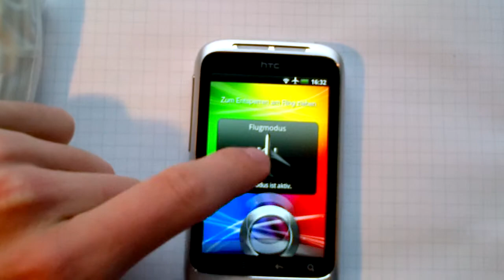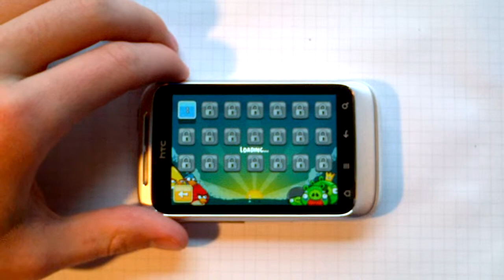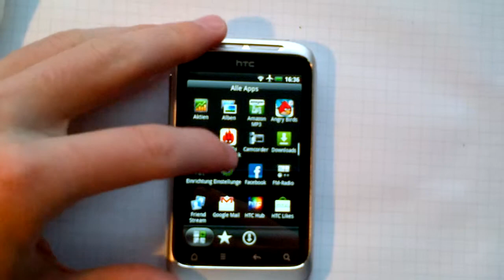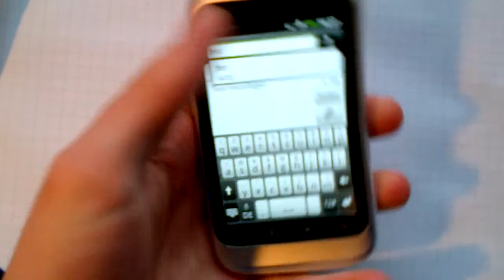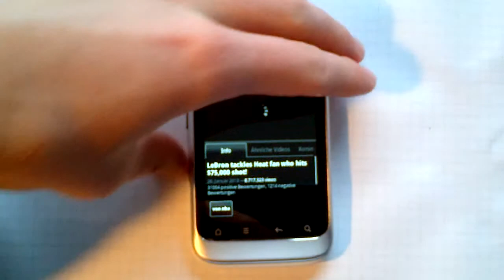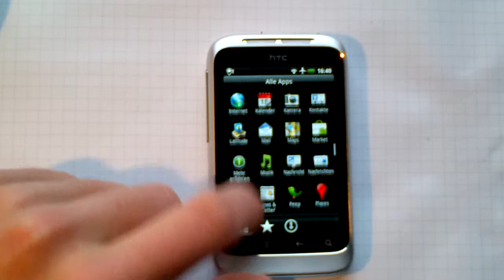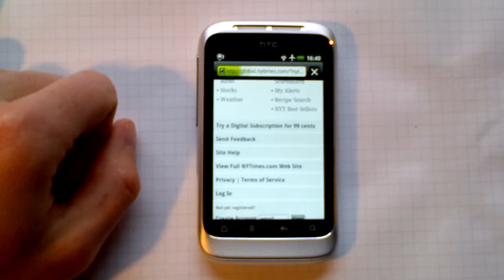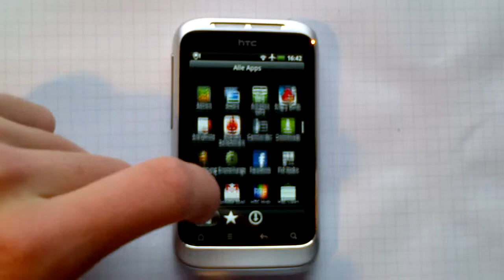HTC Wildfire S - short overview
This is my HTC Wildfire S which has recently been replaced by a Samsung Galaxy S Plus. I decided to show you some of the features now with ste stock-rom and everything installed. When I used it, I had Android 4.1 Jelly Bean installed and it worked pretty good except for some occasional glitches. I have to admit that the performance with the stock ROM isn't very good sometimes, so I highly recommend installing a custom ROM if you're still using this phone.
Here are some specs:
- 3.2in TFT display, 320x480px.
- 5MP autofocus camera with LED flash and VGA video recording
- 600MHz Qualcomm ARMv6 CPU (some apps will not work)
- 512 MB RAM+ROM, only ~120MB available for apps
- 1230mAh battery (great runtime)
- Android 2.3 Gingerbread with HTC Sense 2.1 pre-installed, unofficial ports of ICS and JB exist

I will sell this device soon, but if you have any questions, fell free to ask me.